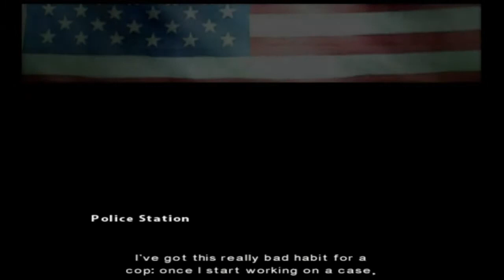Fahrenheit - The GameMovie 02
Fahrenheit (2005) ® edited as a movie.
Edition by Koke Gonzalez (The GameMovies Productions).
Part 02